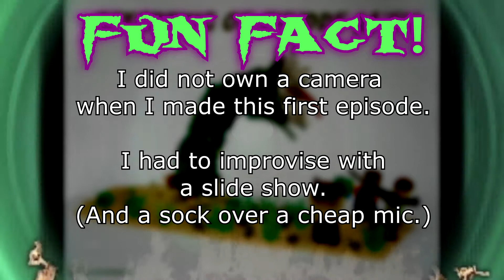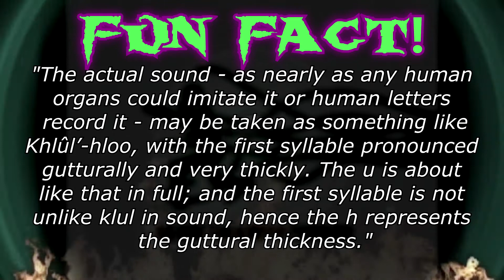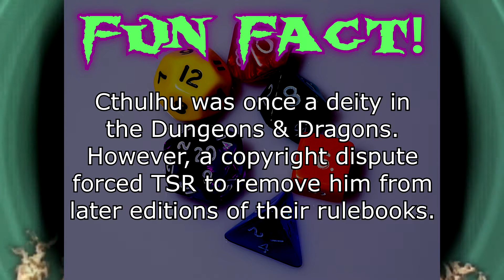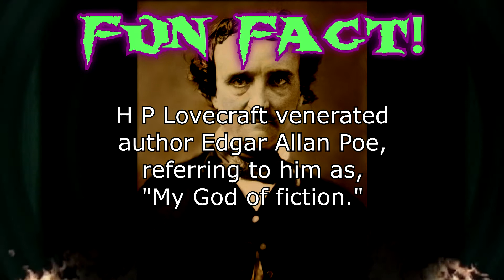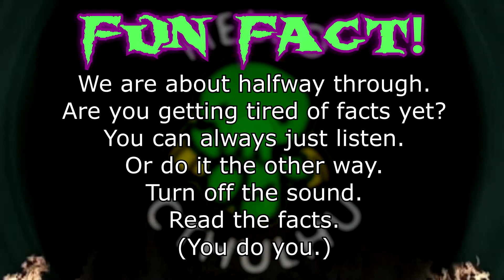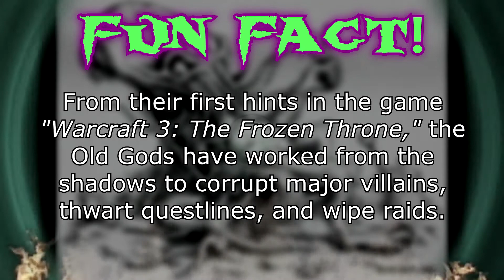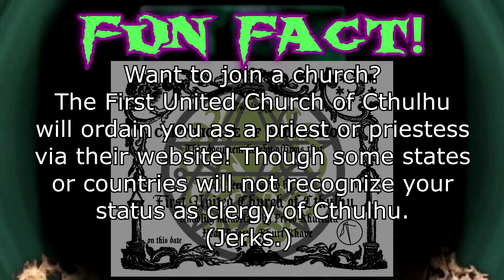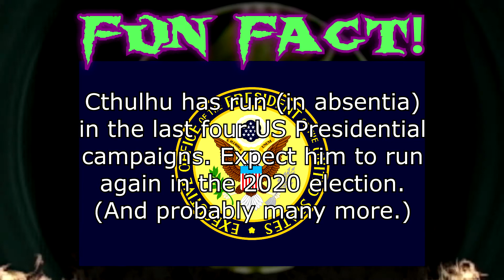Cthulhu Fun Time (Episode 1)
Cthulhu Fun Time's first episode is back, and now has fun facts to keep your attention away from social media! Remastered for a more modern audience! (And YouTube's video policies.)
LINKS:
Vote Cthulhu!